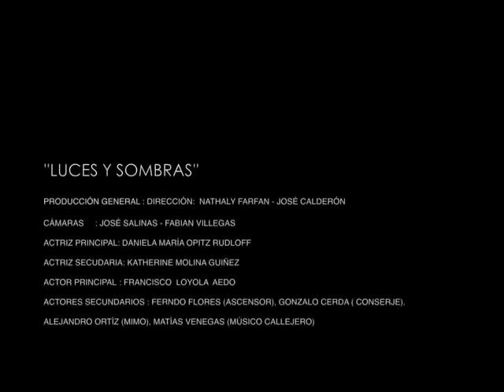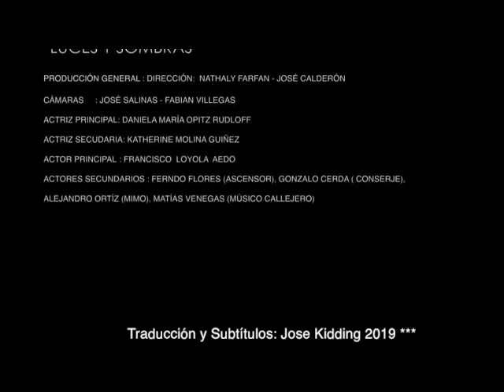Safari Reggae subtitulado